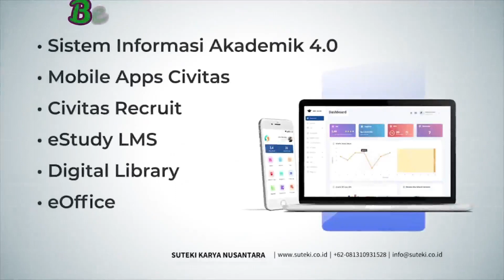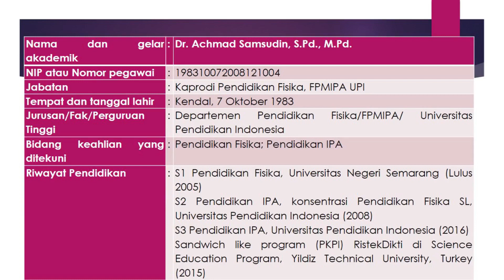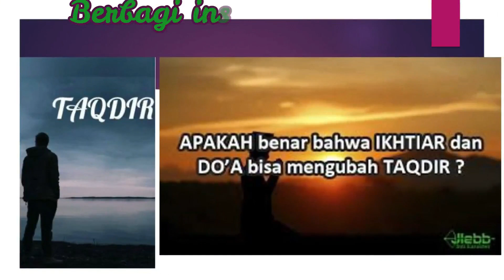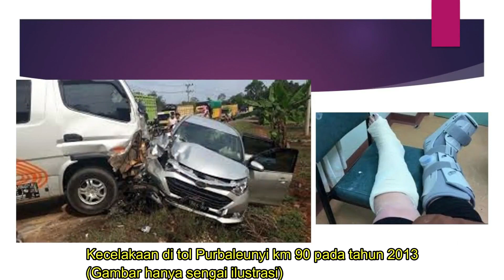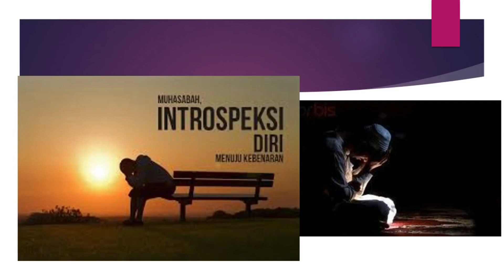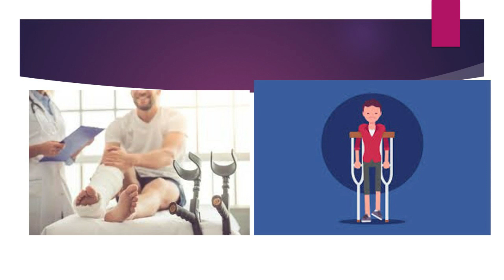Memulai Publikasi, buah perjalanan ke Turki by Dr. Achmad Samsudin (UPI,TOP 36 SINTA AWARD 2020)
Video ini Merupakan hasil wawancara online dengan judulMemulai Publikasi, buah perjalanan ke Turki by Dr. Achmad Samsudin (UPI,TOP 36 SINTA AWARD 2020). Di video ini dijelaskan motivasi awal dari Professor pembimbing dari TURKI sewaktu program SANDWICH 2015.